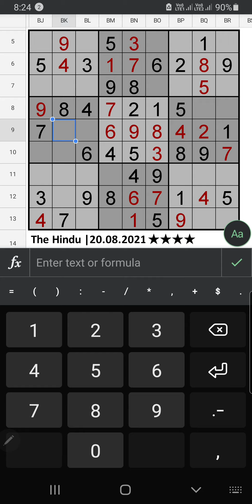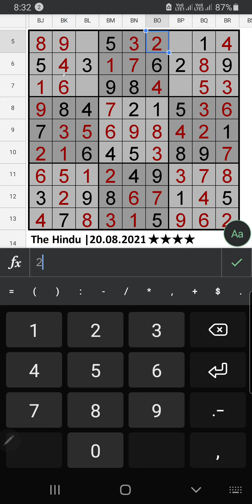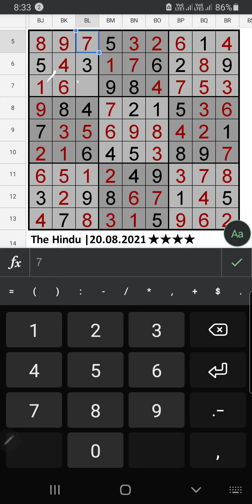The Hindu Sudoku 4 Star Step by Step Solution | 20.08.2021 | Difficulty Level ★★★★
Today The Hindu​​​ Sudoku​​​ 4 Star Step by Step Solution for August 20, 2021 |
Difficulty Level ★★★★